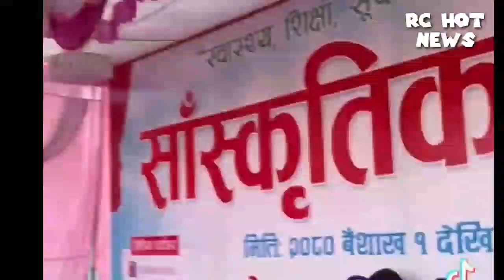कैलालीमा पल शाहलाई भेटन आए दशलाख दर्शक |paul shah | paul shah news | paul shah new video